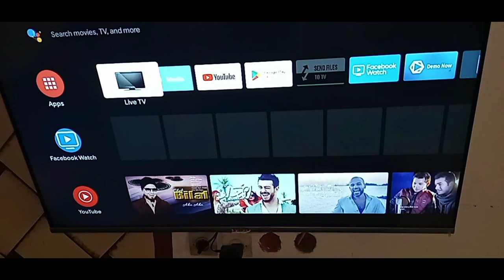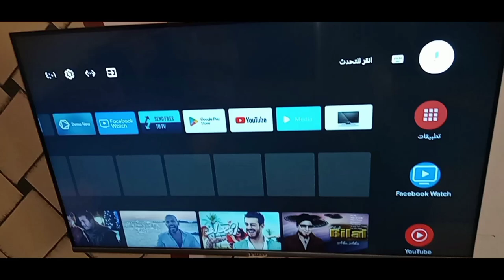Android TV / Change the language of your Android TV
Change the language of your Android TV